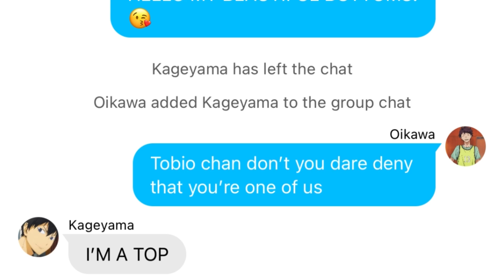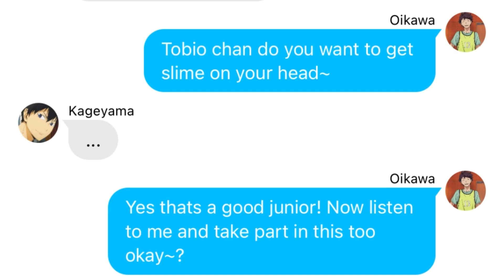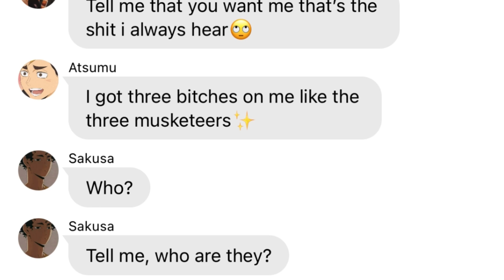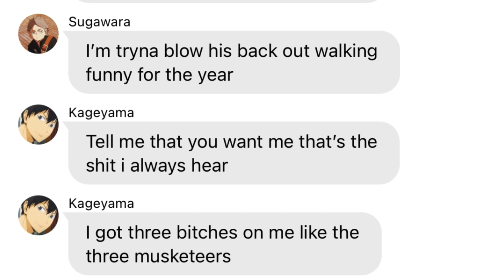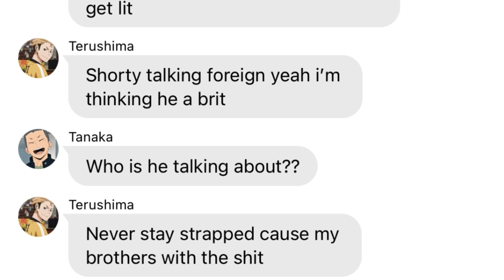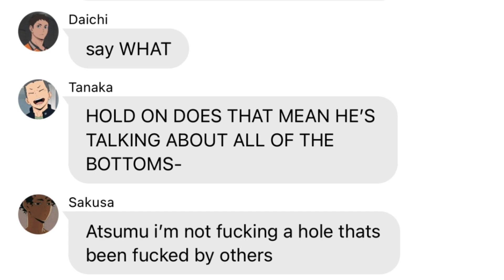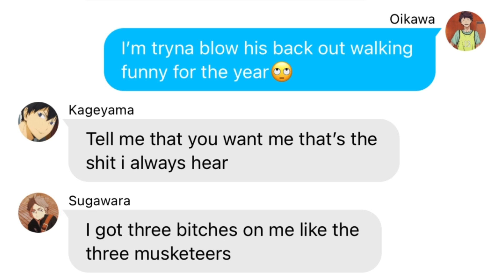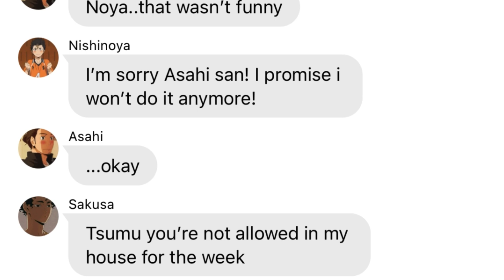Three musketeers ( Bottoms ft Terushima ) || Haikyuu lyrics prank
Link to wattpad story